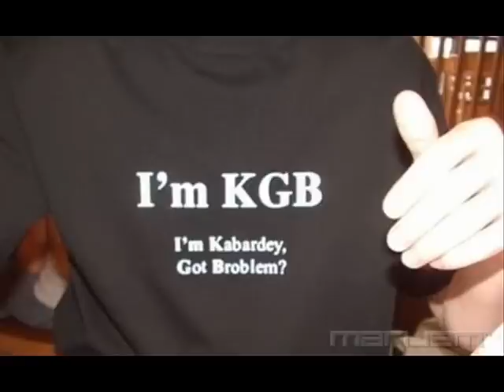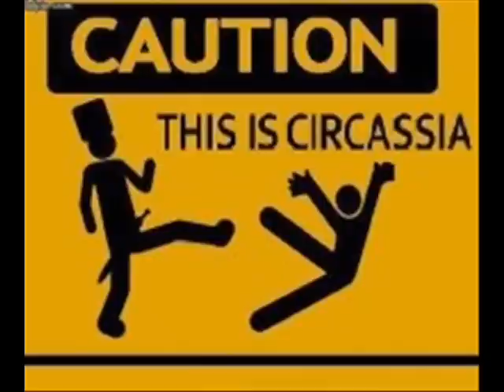СКВО - Здесь Тебя Научат Бить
kabarda nalchik rap 07